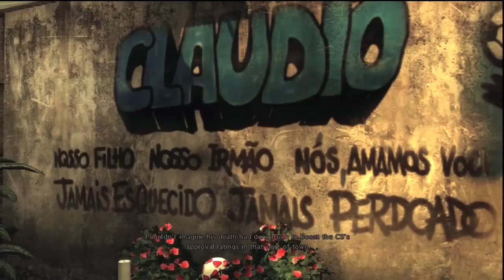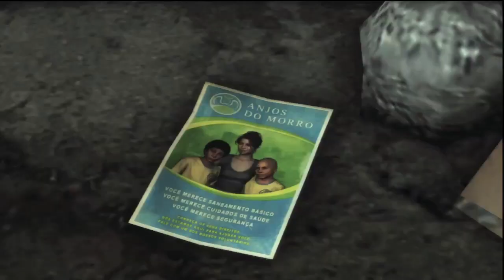Max Payne 3: pt. 07